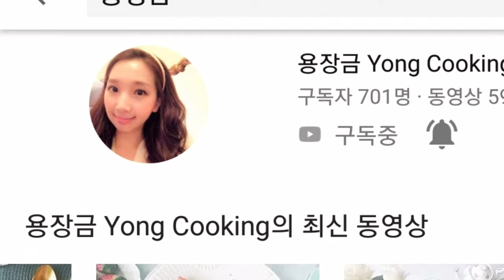[캘리안의 수채 캘리엽서] 딸기그리기-초보유튜버 릴레이 소통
저를 지목해 주신♡ 디야TV님♡ 채널입니다.

3개국어를 구사하시며 멋진식탁으로 눈까지 힐링시켜주시는~♡용장금님♡ 채널입니다.

이분께 이메일로 캐릭터 신청하세요~~^^
♡상도리TV님♡ 채널입니다~~~

여러분 ~!!!🍓🍓🍓
응원 많이 많이 주세요~~^^

음원
0:00 - 3:21
핑크에이드 Relaxing Music
위임자: Pinkaide